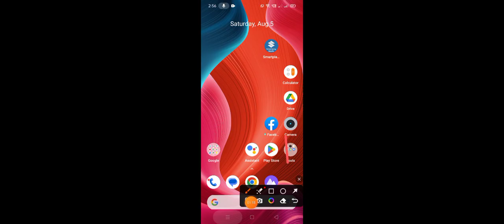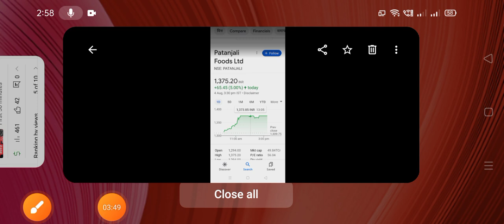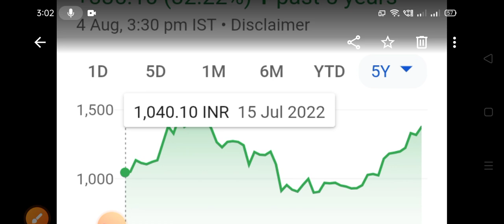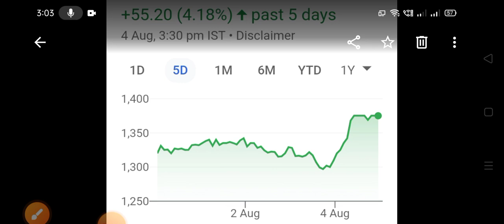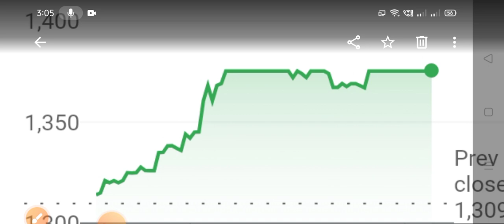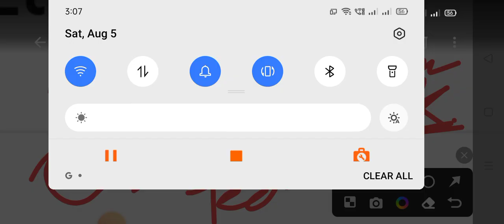🛑अगर आपको दुश्मन भी कहे🛑 ये 3खास शेयर लेने केलिए तो ले लीजिएगा🛑सबसे ज्यादा कमाई किसको🛑FII,DII,PUBLIC